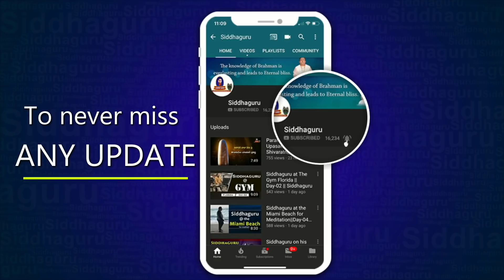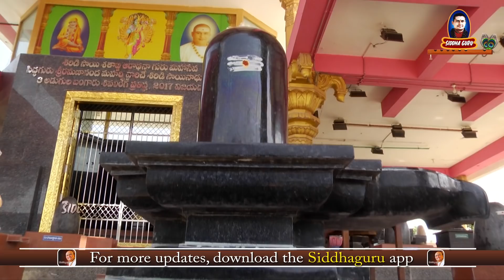Siddhaguru Meditation at Ramaneshwaram|| Siddhaguru Nithya Dhyanam||నిత్య ధ్యానం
Siddhaguru Sri ramanananda Maharshi meditates everyday at Ramaneswaram. This daily
meditation is called Nithya Dhyanam.
By meditating daily at same time and same place gives best results.
Siddhaguru Meditates in front of Golden Shiva Linga at Shiva Shakthi Shirdisai Anugraha Mahapeetam, Ramaneswaram in the morning.
This dhyanam was on 6 May, 2019.
Follow nithya dhyanam of Siddhaguru and get the benefits of daily meditation.
song used in this video will definitely bring you happiness.

songs used in this video are written,composed and sung by Siddhaguru Sri Ramanananda Maharshi.
Instrumental song used in this video purely belongs to Siddhaguru.
Camera Used :
1) Panasonic  AG AC 160 AEN